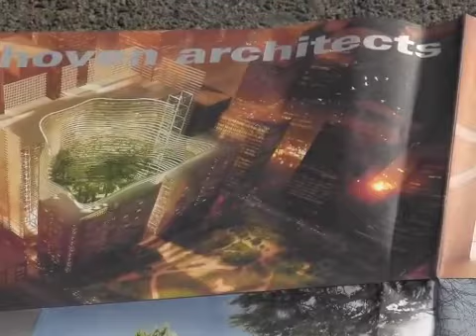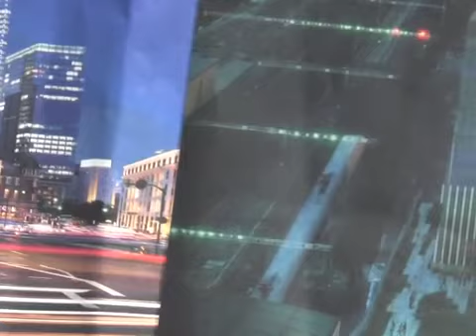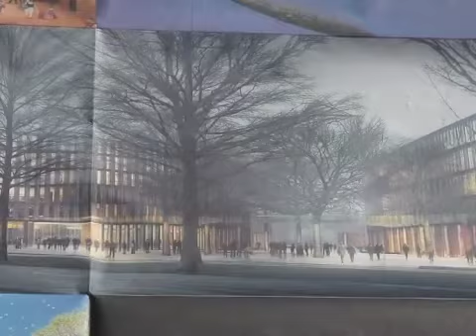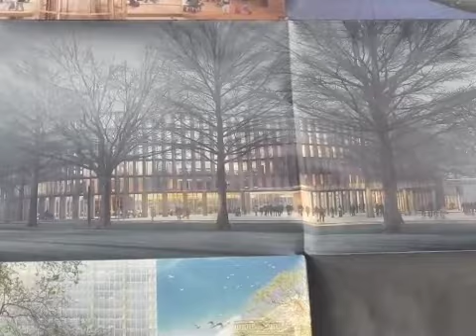Ingenhoven - 2013 Greetings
Christoph Ingenhoven
2013 Greetings
Dusseldorf